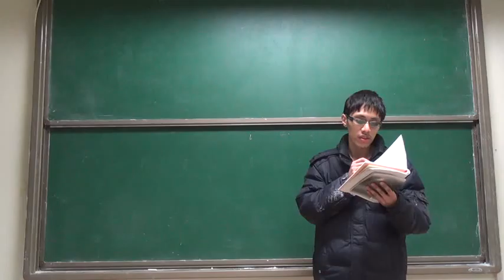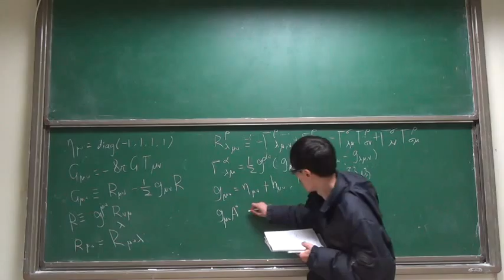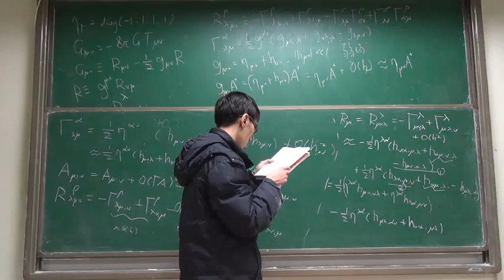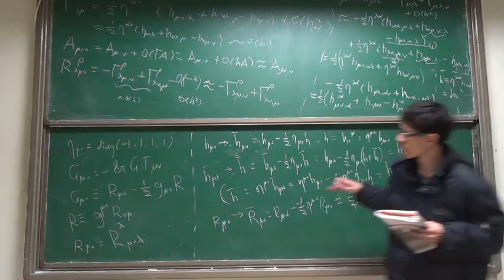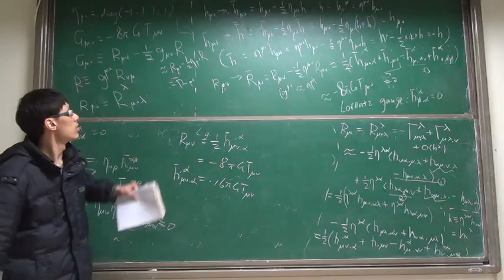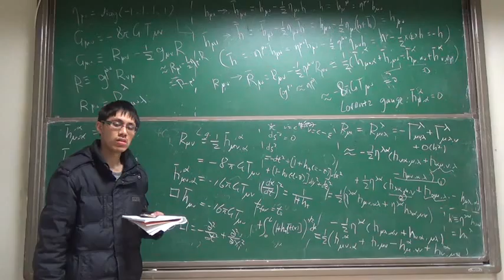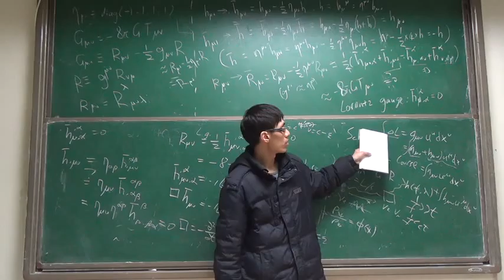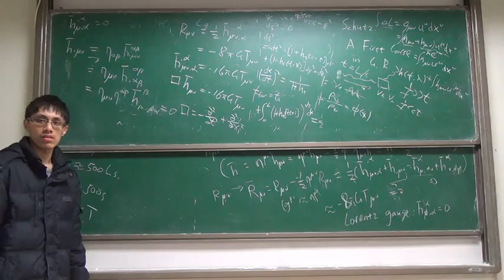张仲晖 爱因斯坦方程的弱场近似与引力波探测20160312